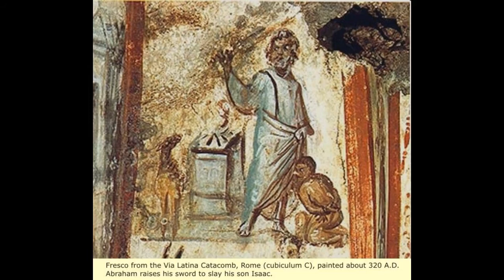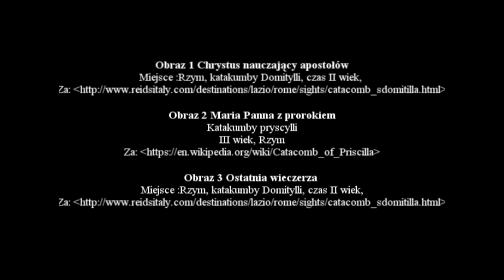Cała prawda o katolickim bałwochwalstwie, cz.2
uwaga! proszę przeczytać mój pierwszy komentarz
Literatura: do cz.1 i cz. 2
Christopher Dawson „Formowanie się chrześcijaństwa”
Daniel Rops „Kościół pierwszych wieków”
Jean Danielou, Henri Irenee Marrou „Historia Kościoła. Tom 1, Od początków do roku 600”
Robert Louis Wilken „Pierwsze tysiąc lat”
Simon Marcel „Cywilizacja wczesnochrześcijańska”
Elżbieta Jastrzębowska „ Sztuka wczesnochrześcijańska”